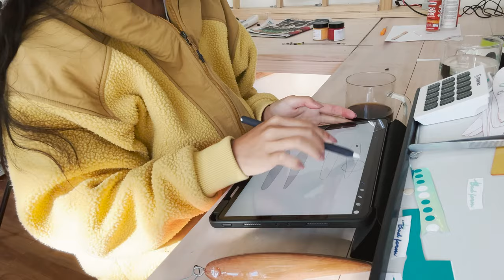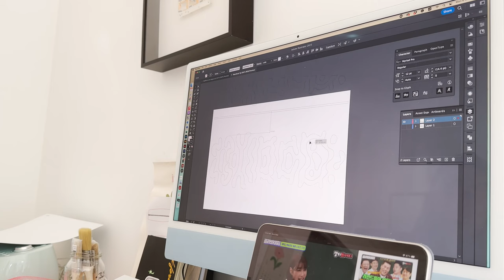Beginner lure-making vlog (ft.budget setup) / New Zealand fishing / lure swim test / stickbait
This is a vlog of me making some lures! This is my very early stage of learning how to make lures so please watch it for fun. no judgement please :) Not so a great idea to do a lure swim test on a very windy day but I couldn't wait!